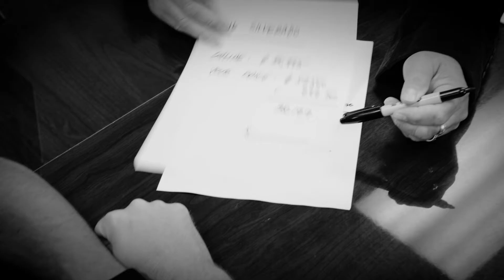Carter Chevrolet is not for everyone!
Carter Chevrolet located in Okarche, Oklahoma is not your typical dealership.  They were shorts, have beards and treat you like a human.  Crazy, huh!  They are not actors.  Or are they?